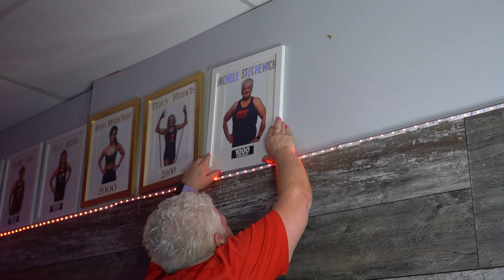I Remember My First Day at Fit Club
I have been active my entire life
Ran 2 marathons in my younger years
Weight has always been an issue!
In 1996 I married my best friend and we have been together 26 years
In 1997 I was pregnant with my first child
It became a nightmare when I delivered my son and he passed away
And the weight stayed with me
Food was comfort
We were told not to have children and against all odds, we were blessed with 2 girls
1 in 1999
1 in 2000
Pregnancies were close together and the weight stayed I was embarrassed to be 268 pounds.
Joined a gym so our family could go and be active
The weight stayed the same
In 2005 we were hit with some shocking news that ripped my heart into pieces
I was diagnosed with multiple sclerosis
The thoughts that ran through my head were. .
OMG  going to end up in a wheelchair with a 5-year-old and a 4-year-old
I was devastated, to say the least
After several doctors appointments and a tonne of medication, I am doing well
I drove by it several times and thought I should try it
And then drove by again
But this time I stopped to ask questions...and before I knew it I was coming for my first class
And the as Jenn says...I drank the Kool-aid and have been hooked ever since
I started doing 3 classes a week
Then progressed to 5 and now I do at least 7 to 8 classes a week.
With the pandemic, things certainly changed
It was a tough time working in an essential service place and not knowing what was going to happen.
I tried the virtuals but just couldn't get into them.
So when the gym opened I was so excited and started back.
I changed careers in 2021 left a company after nearly 20 years and joined a new place!
I can't even begin to think of all the people I have met through the gym
Some have become very important in my life.  Christine Omeniuk is the best workout partner I could have. She is my saviour
She sees me struggling and is there to help me. She convinced me to try the belly Burn 9.0 and it was such an amazing experience
To all of you...u make getting up in the morning worth it.  Thanks for the outpouring of support
You are all my heroes
To family thanks for believing in me
Your support means the world to me
And to the coaches of Fit Club
You truly are a tremendous team
Jenn your early morning energy is contagious and u just make working out fun
Thank you for your help when I need it
And to those of u thinking about joining a gym
 If u have limitations and feel u wouldn't fit in

Just give it a try u might be surprised at what u can do.